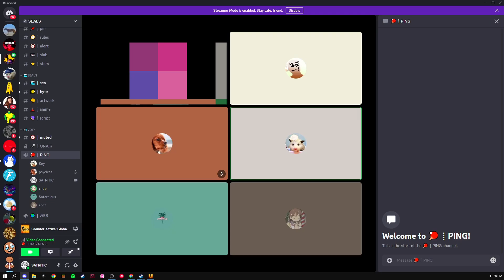INFERNO MAIN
Proverbs 1:7